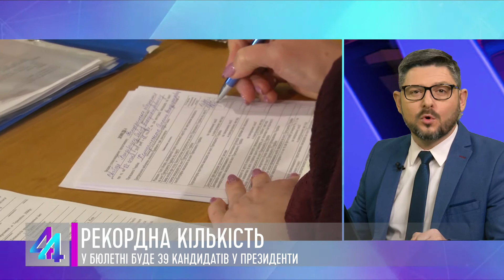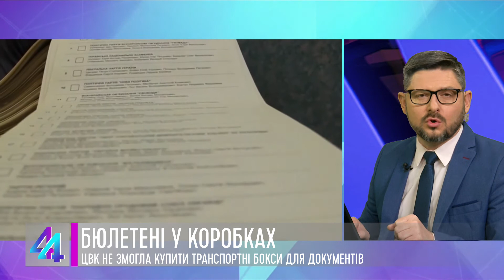44 хвилини. Гість студії – Андрій Ткачук (08.03.19)